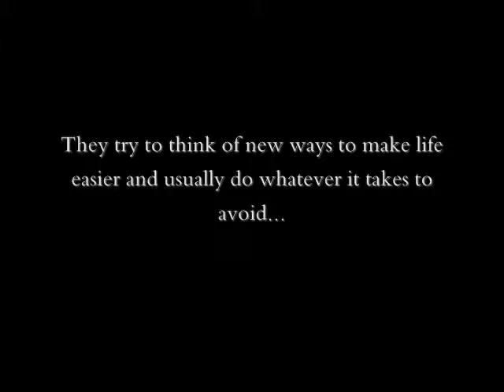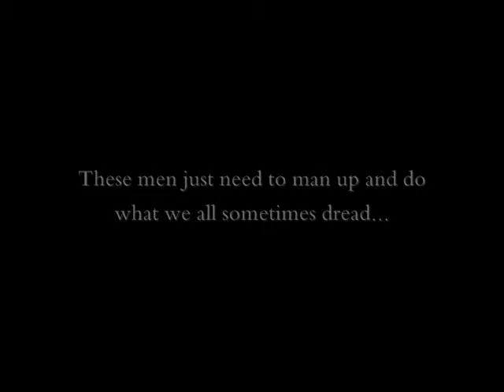Work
A movie I made about lazy guys, enjoy!